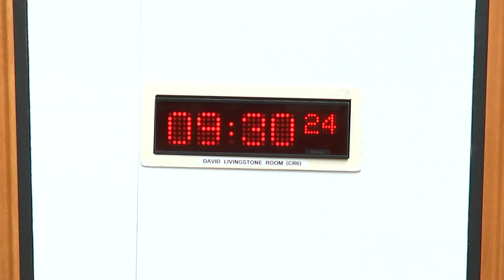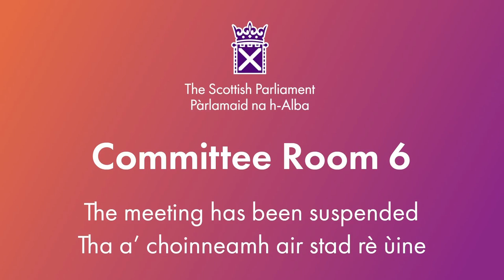Criminal Justice Committee - 7 February 2024